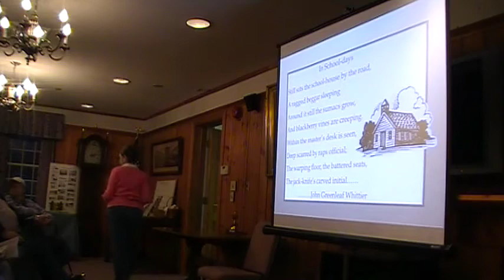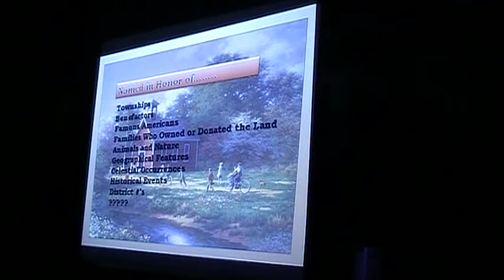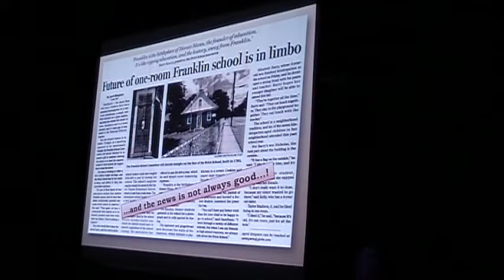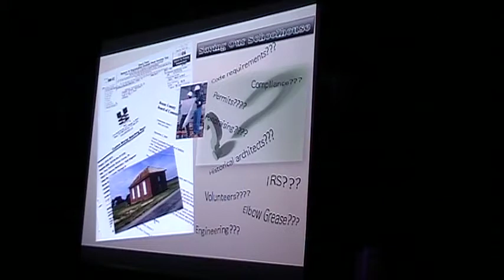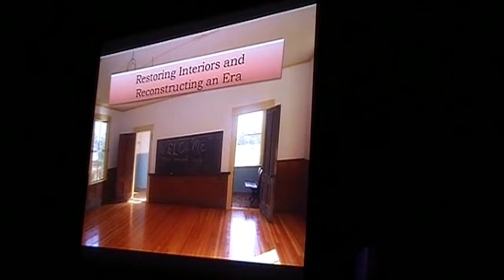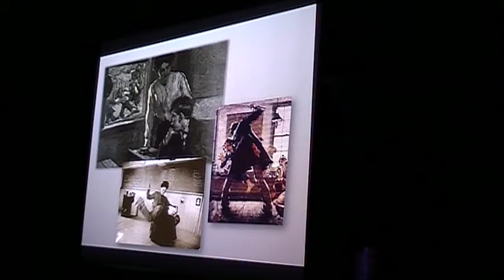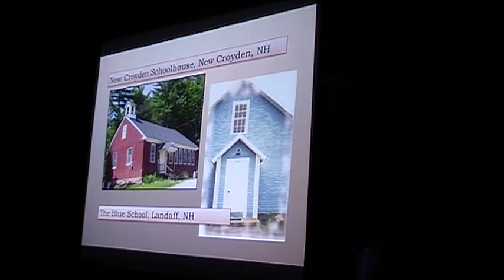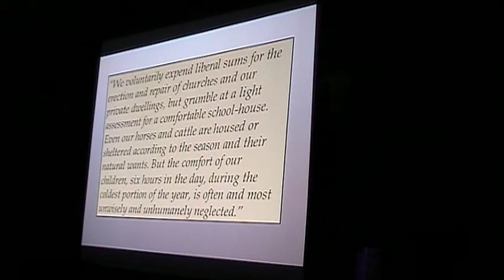A Past and Future for the One-Room Schoolhouse; Part 1 of 2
"This program was presented at The Nashua Historical Society in 2013 (?). Susan Fineman is a schoolmarm for the District #1 Schoolhouse located in the Old South Burial Ground on the Daniel Webster Highway in Nashua, New Hampshire. In this presentation she talks about the restoration of this schoolhouse and efforts across the country to preserve our remaining schoolhouses as American icons to public education.”